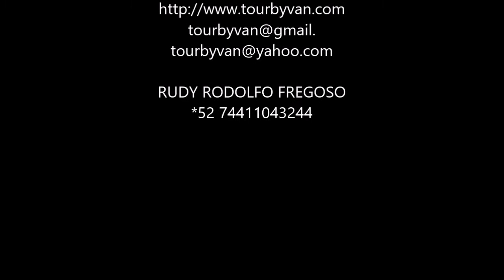13-05-2021 - 6 Hrs. City Tour - Acapulco Baby Turtle Release - Divers - Chapel of Peace - TourByVan